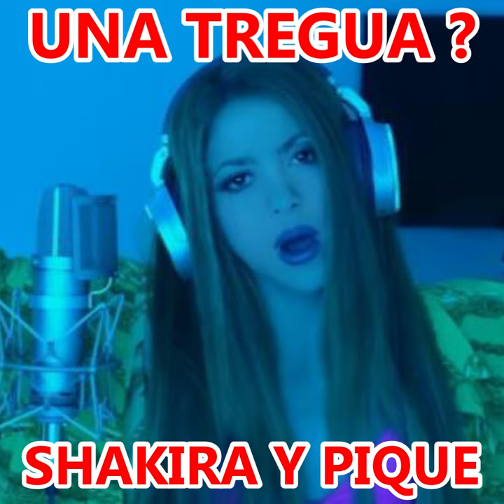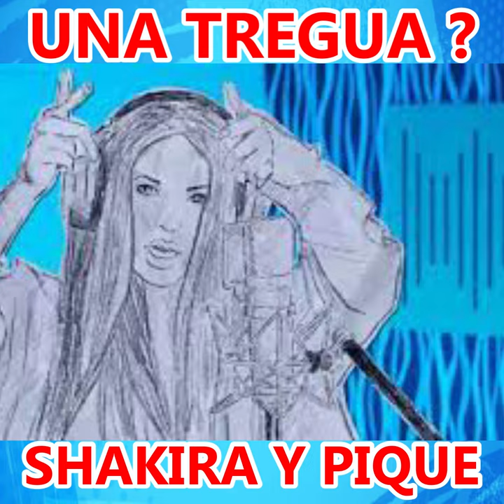SHAKIRA Y PIQUE PARECE QUE HICIERON LAS PACES